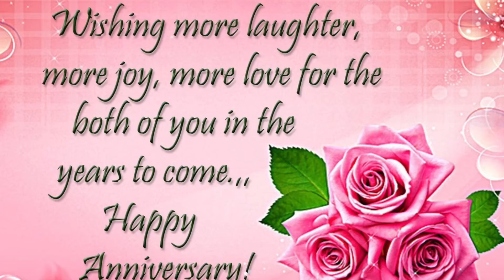Happy 21st Wedding Anniversary Ka Wilson and Ka Tess || From Tobar Team-Locale of Sai Kung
A simple but heartfelt wedding anniversary greeting for Ka Wilson and Ka Tess.